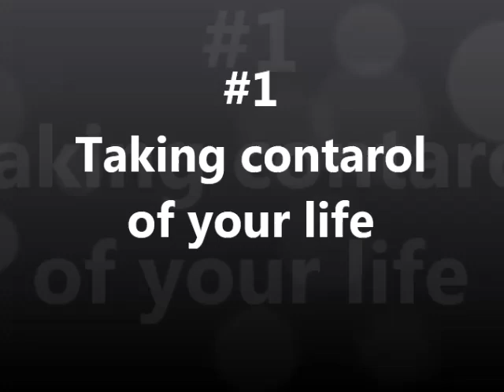Get Set Go! #1 - Taking control of your life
Get set go! Is an action oriented series by Dr Anupam Dhawale. In this series he has shared few small steps that may bring great changes in your day to day life. Few of them can even motivate you towards the grander purposes of your life. While using this series its necessary to take pin point actions over the things described in the video sessions.
Life is too short to keep waiting! So friends, take actions and move on… wish you all the best for your future adventures.

LEACTUE #1 – Taking control of your life … know what does the real meaning of responsibility, how your small action can empower your life …